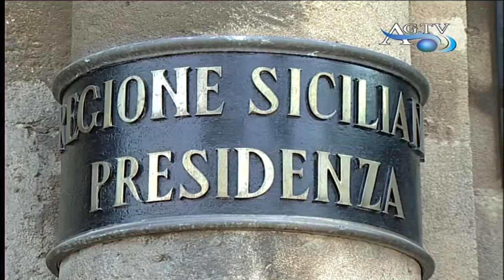Ecco il nuovo Assessore regionale News AgrigentoTv